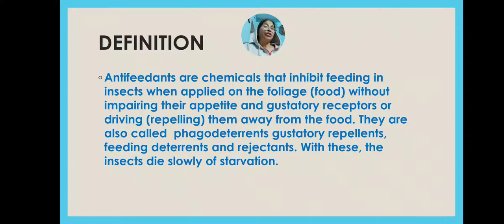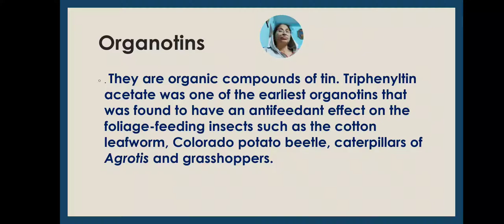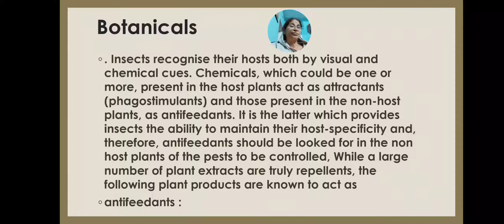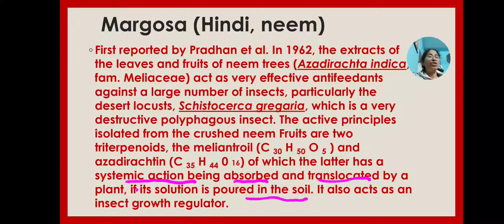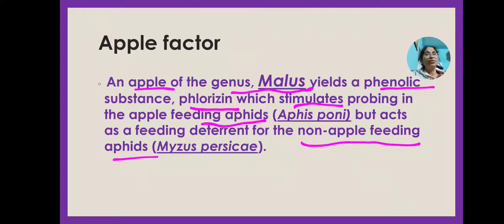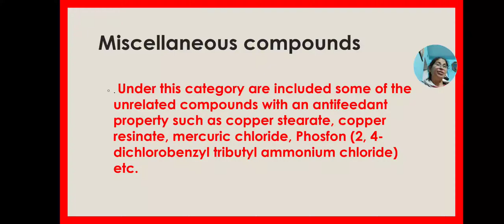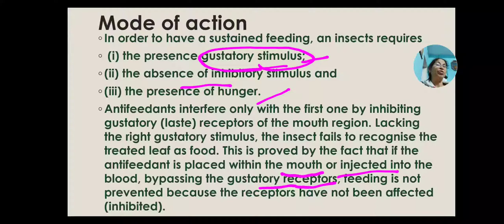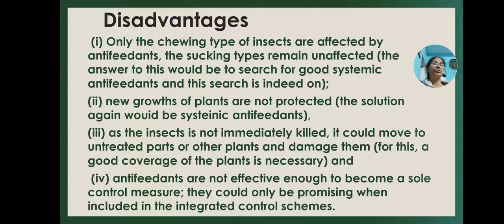Antifeedants, Applied entomology, MSc final (paper-VIIIC)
Definition , Groups of antifeedant, Mode of action, Advantages and disadvantages